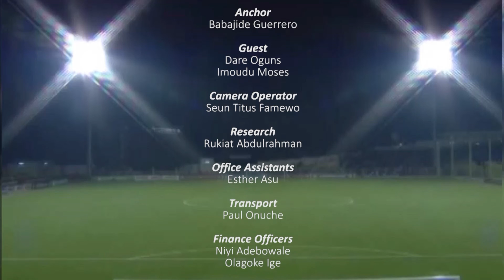This Weeks Issue - OleOut Now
OleOut - Following Manchester United's 0-2 loss to Burnley, is this now the time
for Manchester United to replace
Manager, Ole Gunnar Solskjaer?